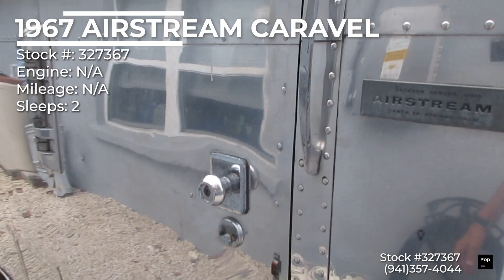[SOLD] Used 1967 Airstream Caravel in Apollo Beach, Florida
This RV has been sold  (Port Huron, MI).

2021 T@G (by nuCamp) Boondock XL in United States - $23,750